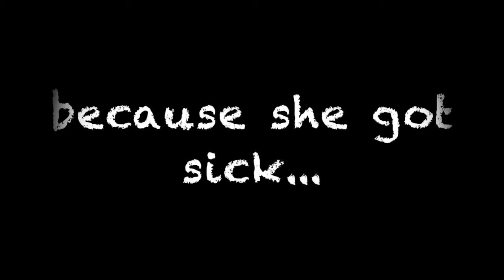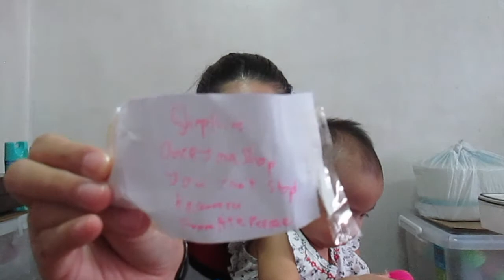Gifts from the leader :) | ZelRazel | Vlog#15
Thank you Ate Percee for all the gifts you gave me to feel better :)